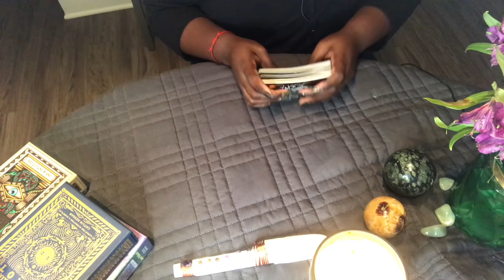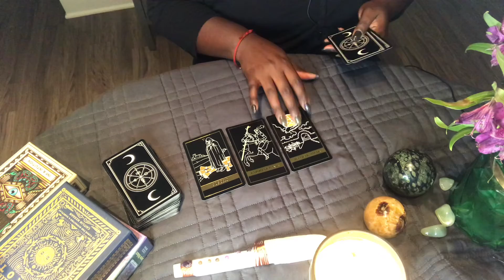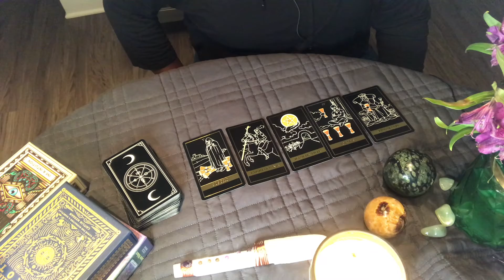CelebrityTarot - Joaquin Phoenix and the Oscar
Gracious Greetings, Everyone!

I'm back being nosey . .  . will Joaquin Phoenix finally get his Oscar?